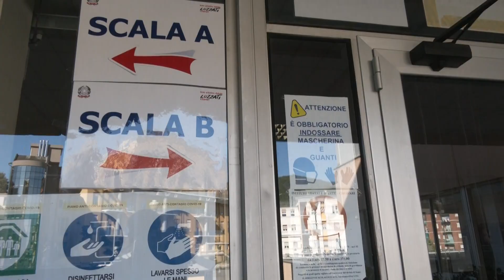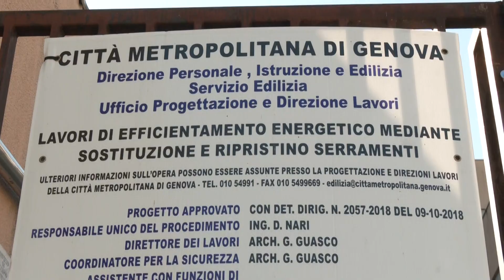Ultimi ritocchi alle nuove aule della succursale del Da Vigo a Chiavari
Quasi ultimati i lavori agli spazi del Liceo Luzzati di Chiavari dove sono state ricavate quattro aule per la succursale del Linguistico Da Vigo. Abbattute le barriere architettoniche.